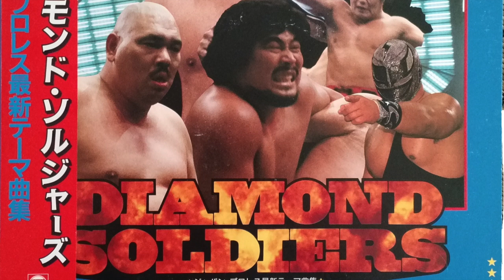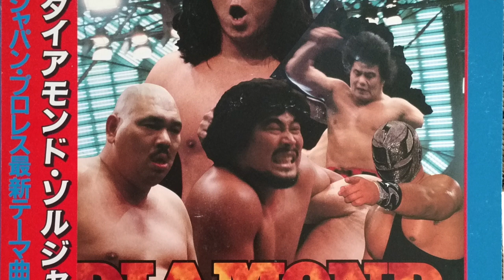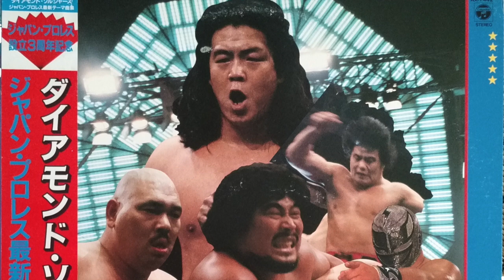Dangerous - Super Strong Machine (Calgary Hurricanes) theme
From the "Diamond Soldiers" LP